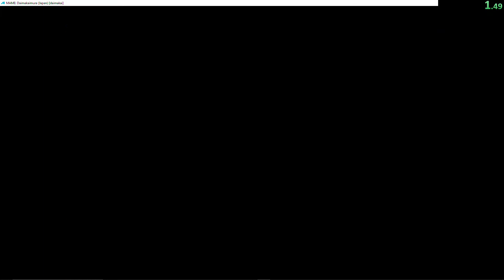Daimakaimura in 21:13